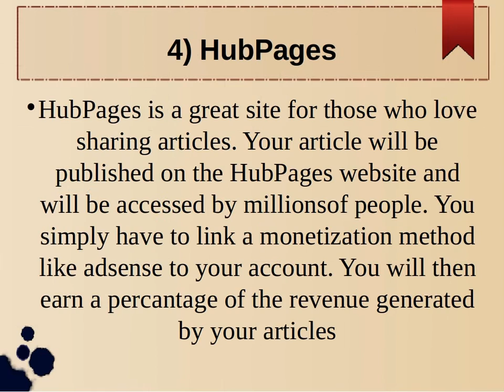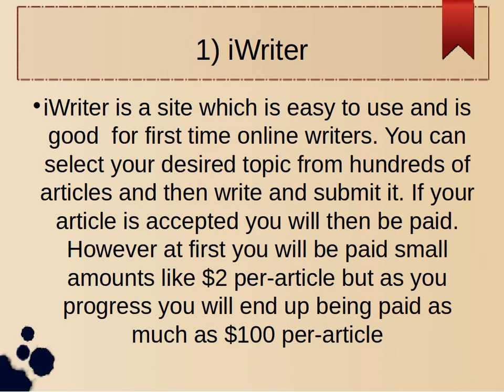Top 5 Sites where Writers can make Money (2017)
If you had like to make some money off your writing hobby then here are  some tips for you.
Here are the websites